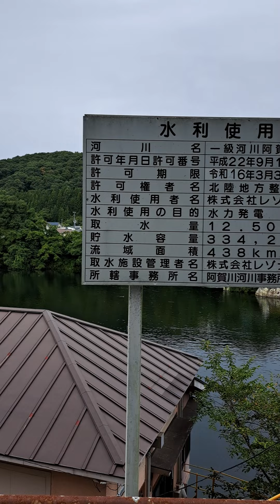旭ダム 福島県下郷町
ゲートを2門開放　少し調整しているようだった
台風１０号の影響で河が増水していた

このダムは道路のすぐそばから観察できる

ダム管理者　株式会社レゾナック(旧　昭和電工)

竣工　1935年　(ダム便覧より)

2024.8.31  福島県南会津郡下郷町